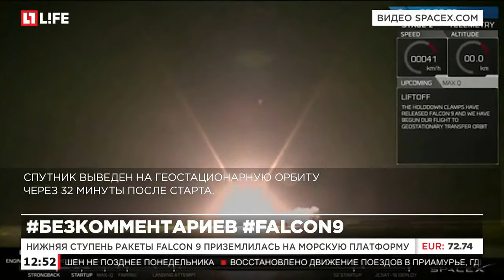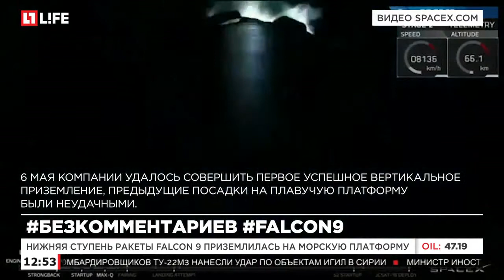Нижняя ступень ракеты Falcon 9 приземлилась на морскую платформу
Космический аппарат сел в Атлантическом океане